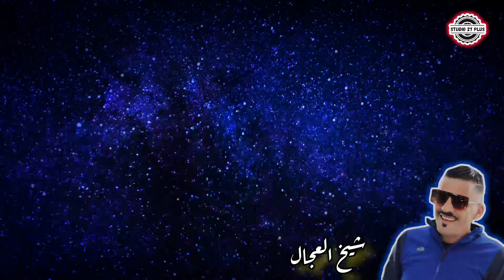Cheikh Adjel-2023- زيد سربي و انا المريول- Avec Mehdi Palolo-Mawal Club-